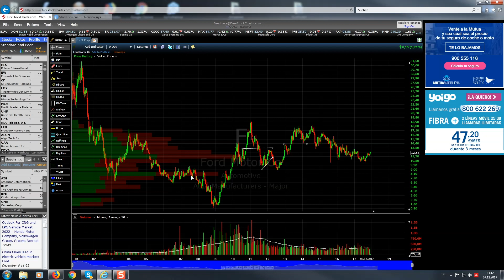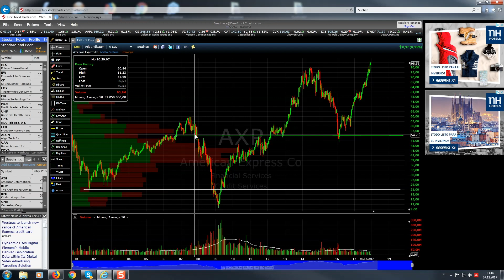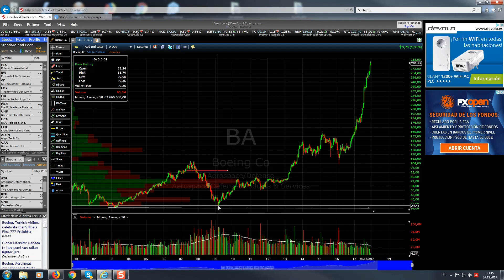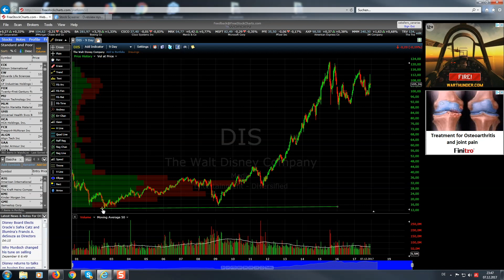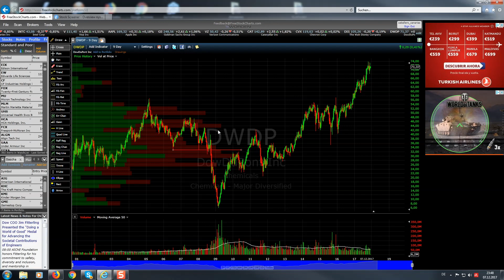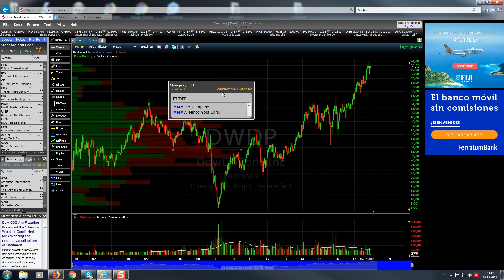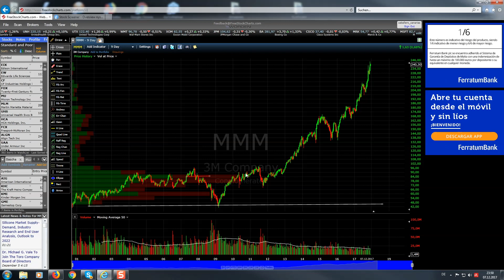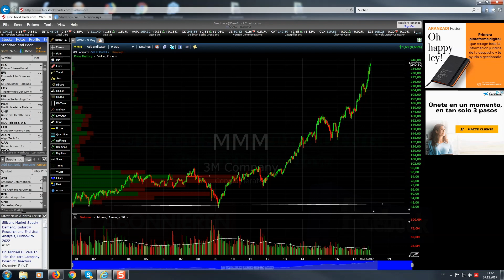Wie man im Börsen Crash gewinnt - Konkrete Beispiele aus dem Chart! Börsen Crash Trilogie 3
Teil 3- Wie man im Börsen Crash gewinnt - Konkrete Beispiele aus dem Chart ! Diese Fallbeispiele werden Dir helfen!

Liken und Teilen erwünscht ;-)

Mir als Trader ist es egal ob es hoch oder runter geht, ich kann in beide Richtungen verdienen.
Es geht in erster Linie darum Menschen zu sensibilisieren und vorbereitet zu sein, lieber einmal mehr vorbereitet, als einmal zu viel unvorsichtig.
"Luck favors the prepared mind"

Stellt euch vor die Menschen beim Crash des neuen Marktes wären vorbereitet gewesen. statt dessen haben viele Menschen alles verloren. Haus, Hof & Ersparnisse!

Hätte man sowas vermeiden können. JA. etwas weniger Arroganz und besser vorbereitet hätte es die meisten erst gar nicht erwischt.

Von daher, drüber nachdenken & vorbereitet sein schadet nicht!
Auch ich mache diesen Bullenmarkt so lange mit, wie er dauert!

Prof. Trading Rechner (Multi-Monitor):

Bücher zum Thema Krise:

Eiszeit in der Weltwirtschaft

Der Crash ist die Lösung!

AgenaTrader Trading-Software:

Beste Grüße

Sascha